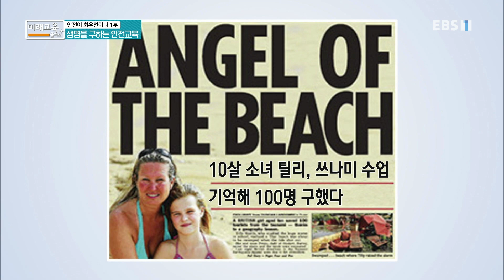미래교육 플러스 - 안전이 최우선이다 1부- 생명을 구하는 안전교육_#002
공식 홈페이지 안전이 최우선이다 1부- 생명을 구하는 안전교육

지금도 일어나고 있는 안전사고 우리 학생들의 안전은 미래교육의 기반이기 때문에 안전교육은 가장 우선시 되어야 ...해 우리가 반드시 지켜야 할 공동의 과제 '안전' 미래교육 플러스에서 안전교육의 필요성과 실태에 관해 이야기...

MC 신종호. 역사란 사람을 만나는 것-MC 최태성,